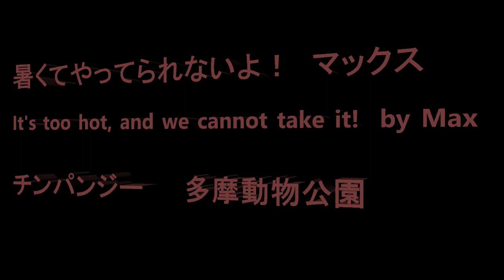暑くてやってられないよ！マックス It's too hot, and we cannot take it! by Max チンパンジー 多摩動物公園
Member   Decky, Marina, Max, Cherry, Nana, Fubuki, Gin, Miru, Sakura